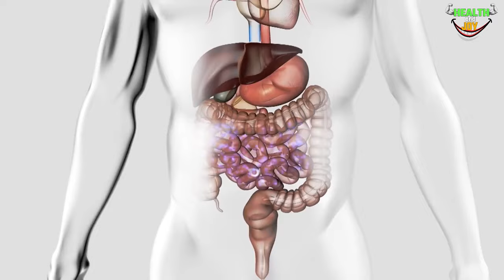5 Tips To Lose Weight With Water - Weight Loss Tips In Hindi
5 Tips To Lose Weight With Water - Weight Loss Tips In Hindi.mp4If you want to lose belly fat and weight then you can lose weight by water with these tips. You can lose weight fast with water as long as you know the secrets of water and how to use it. For your help here in this video we are sharing five tips that will not only help you lose weight but it will also burn your body fat and reduce your tummy in a great manner.

In order to lose weight with water you just need to follow these five tips that we are sharing in this video. You can follow these tips in detail via video.
As far as these tips to lose weight are concerned it includes
1)Drink 2 glass water in morning. It helps you boost your hydration, that help you burn more calories and you lose weight faster.
2) understand water hunger and if you are thirsty and feeling hungry then don't eat. Instead drink water and it will help you stay low on calories and that gives you better chances of losing weight.
3)Drinking plenty of water will not make you hungry when you are thirsty, it will help you boost your digestive system, fat will reduce with water and you will have fat free tummy as well.
4)Take a good bath twice. It makes you feel relaxed more energetic and you can have better metabolic rate as well.
5) Drink 1 glass water before your meal. That will reduce your hunger and you eat less.

If you can follow these five tips for weight loss with water you can surely lose weight and reduce your tummy faster as well.